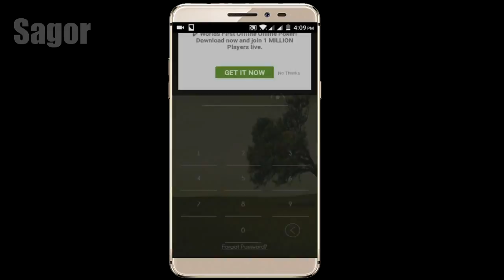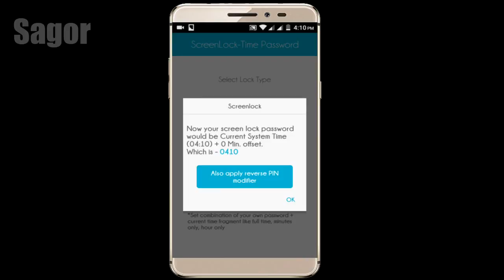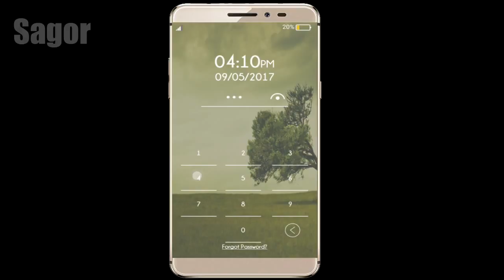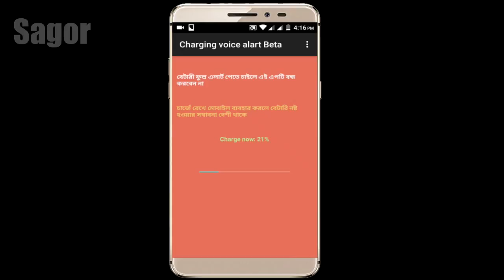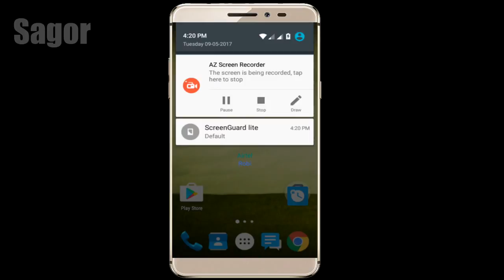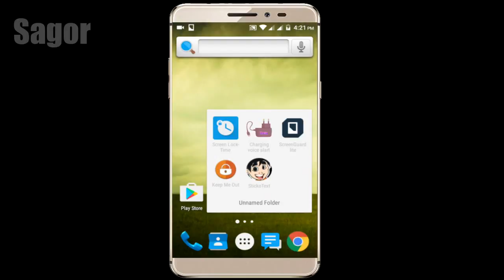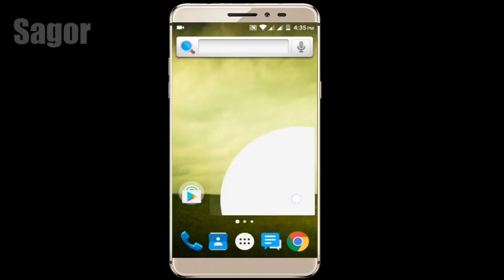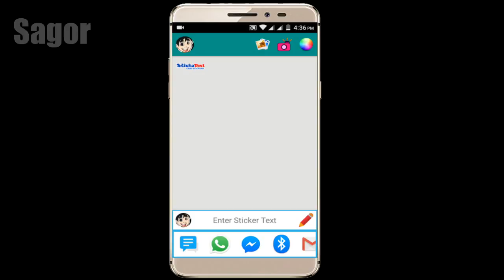Best 5 Must Have Android Apps of May 2017 [Bangla]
Best 5 Must Have Android Apps of May 2017
Hey guys!! Ami Sagor aj apnader sathe share korbo Best 5 Android apps jegula apnake ekbar holei o try kora uchit. Colun tahole dekhe ney si apps gula :)

ABOUT MY CHANNEL : What's up guys, Sagor is here! Sagor Majomder is my full name.
On my channel, I upload technology videos, Android tips and tricks, Android app Review, Android Game review, Computer tips, tutorial,  YouTube tips and more in Bangla! I love entertaining you guys, as well as helping you grow your channel and make the most out of what you do!
I try my best to upload quality content all the time and am always looking for ways to improve. Your support means a lot!

- Sagor♛